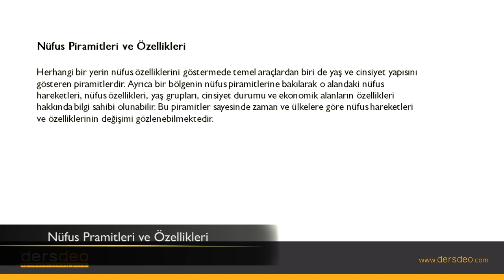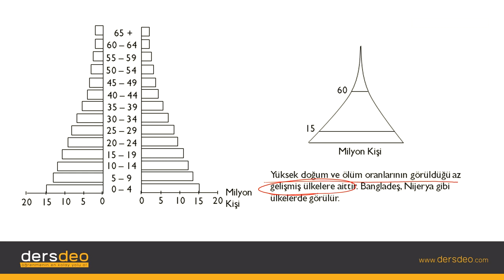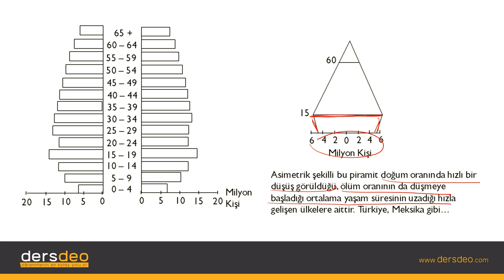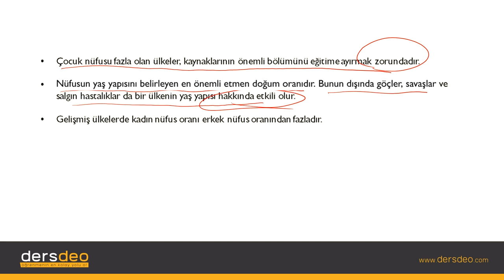Coğrafya, Nüfus, Yerleşme ve Göçler, Nüfus Piramitleri ve Özellikleri #03